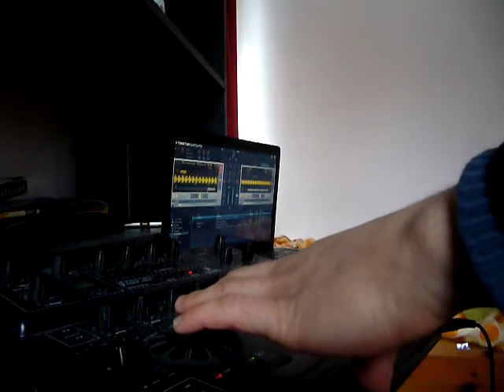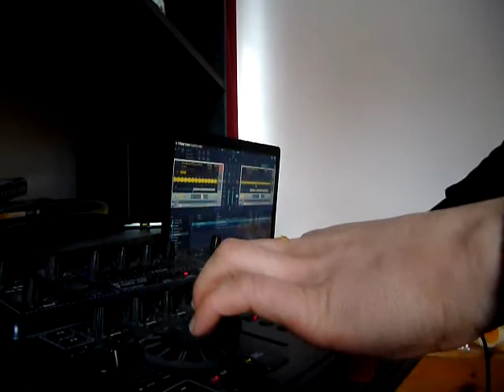Forsi - 10minmix (09.02.2012)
1. Mark Kavanagh - Bad Boy 2011 (Scott Attrill Remix - Intro Cut)
2. Thermo - This Way
3. DJ Stay - Elm Street
4. Omega Drive - Classic
5. Too Many Artists - F*ck the China Bar (Indecent Noise Mashup)